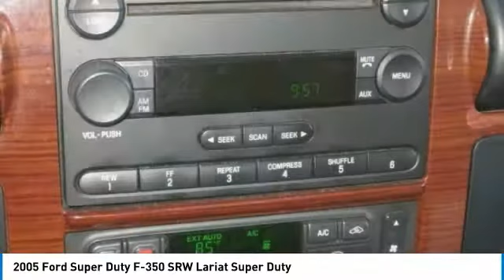2005 Ford Super Duty F-350 SRW 19T340B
2005 FORD SUPER DUTY F-350 SRW Melbourne, FL
Stock# 19T340B

Kelly Ford
776 Magnolia Ave

CLEAN VEHICLE HISTORY REPORT/NO ACCIDENTS REPORTED, Low Mileage, 4X4, 4D Crew Cab, 12.5K Built Ford Tough Trailer Hitch Receiver, 18 Premium Forged Polished Aluminum Wheels, Branded Rancho Front and Rear Shocks, FX4 Off-Road Package, Lariat Luxury Package, Redundant Steering Wheel Controls, Transfer Case & Fuel Tank Skid Plate Package, Woodgrain Instrument Panel Insert. 2005 Ford F-350SD Lariat 4WD TorqShift 5-Speed Automatic with Overdrive Power Stroke 6.0L V8 DI 32V OHV Turbodiesel Dark Toreador Red Clearcoat

Home of the 3 day money-back guarantee. We have been in Melbourne for over 40 Years! Come find out why Kelly Ford is the best place to buy a New or Pre-Owned vehicle in Brevard County...